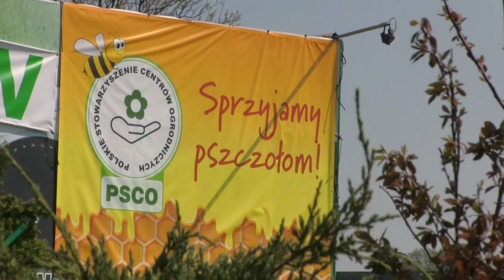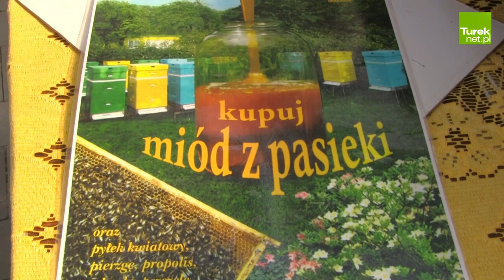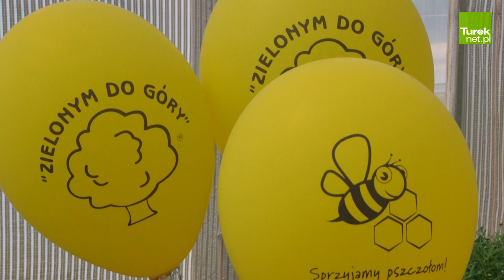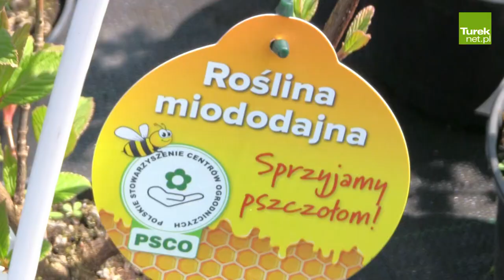Akcja "Sprzyjamy pszczołom" w Centrum Ogrodniczym „Zielonym do Góry”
Do tego, że warto dbać o pszczoły oraz owady zapylające, nie trzeba przekonywać już chyba nikogo. Jednak nadal brakuje nam wiedzy, jak można je wspierać. Dzięki akcji „Sprzyjamy pszczołom!”, której inicjatorem jest Polskie Stowarzyszenie Centrów Ogrodniczych, mogliśmy w sposób niezwykle przystępny dowiedzieć się czegoś więcej o pszczołach oraz o odpowiedzialnym ogrodnictwie i rolnictwie. Wydarzenie „Sprzyjamy pszczołom!” miało miejsce w minioną sobotę, 21 kwietnia, w Gozdowie (gm. Kościelec), w Centrum Ogrodniczym „Zielonym do Góry”. Była to świetna okazja do zdobycia wiedzy bezpośrednio od specjalistów w tej dziedzinie, którzy prowadzili prelekcje, praktyczne warsztaty, a dla najmłodszych gry i zabawy.